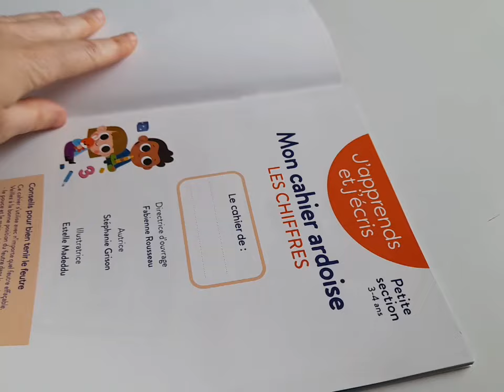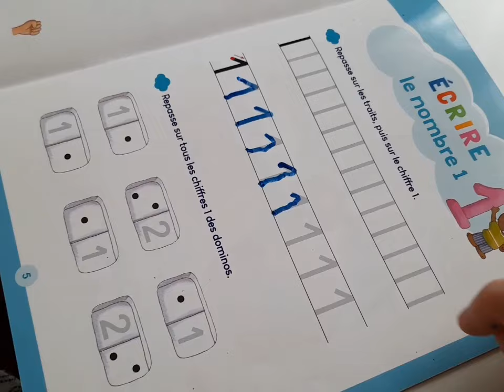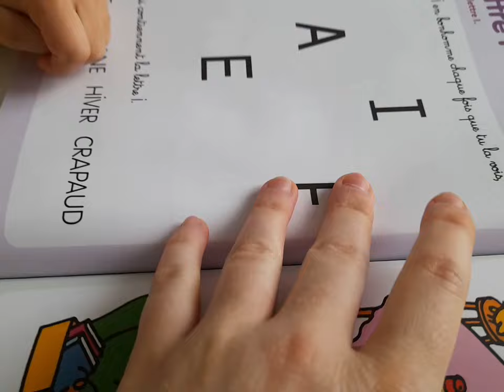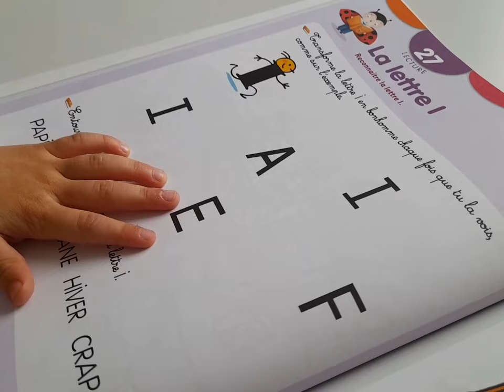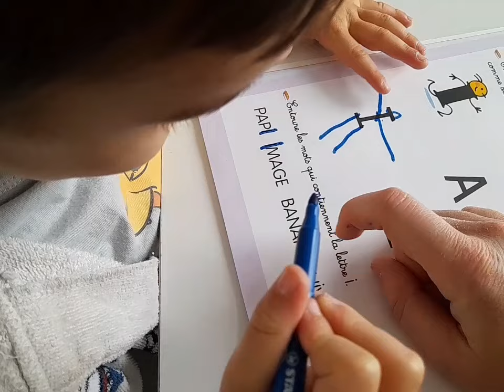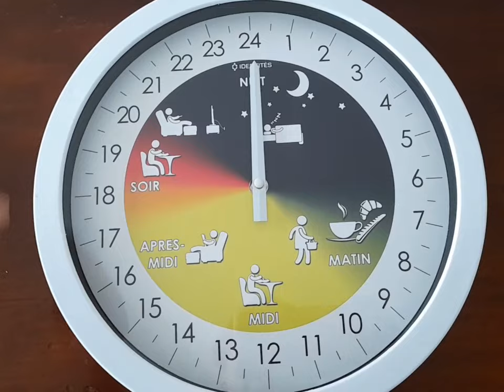Une journée avec nous|Vlog|Enceinte|3ans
Hello ✌🏻
Je vous retrouve dans ce petit vlog ça faisait longtemps ! Désolée il sort avec un peu (beaucoup) de retard haha j'ai tardé à faire le montage !

👉🏻Merci de m’avoir regardé, et à bientôt dans une nouvelle vidéo, des bisous💋

🤗Bons plans :
Le cashback pour récupérer des sous sur vos achats ! Je vous explique tout dans une vidéo :